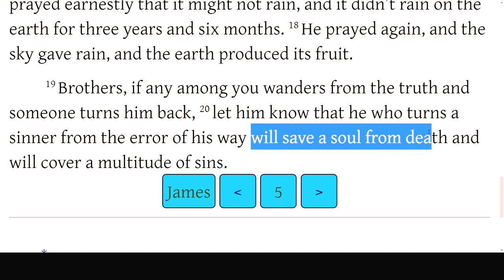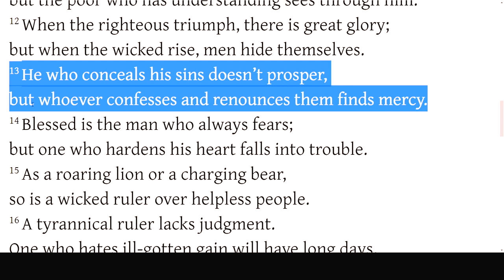SOLVED - How Jesus Covers Sin